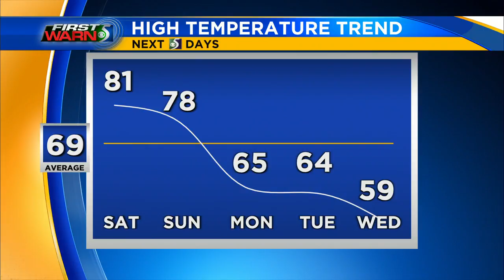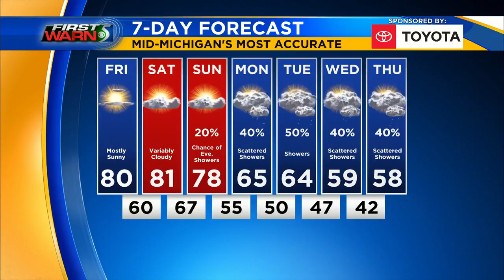First Warn 5 - Friday morning, Sept. 25